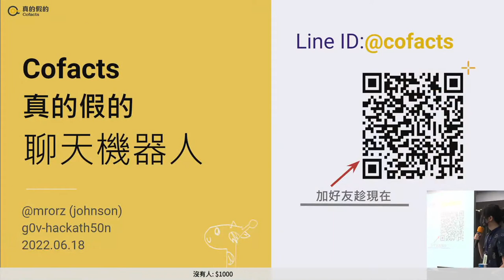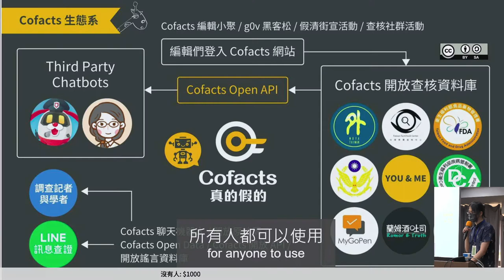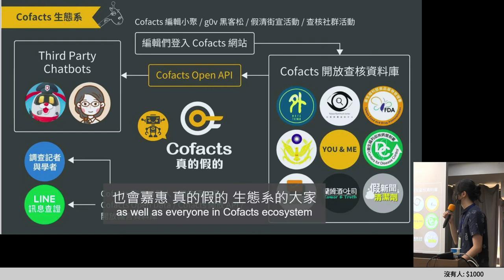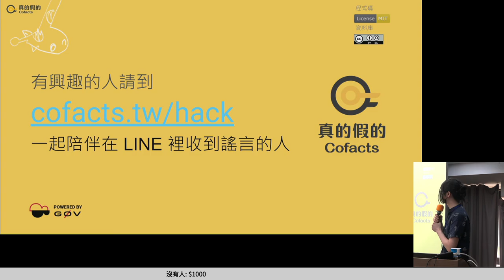g0v tw hackath50n — 提案 — Cofacts 真的假的 ／ MrOrz — 來電50黑客松